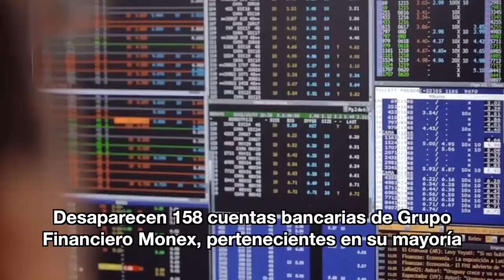Martes 28 mayo 2019 "Defraudan en MONEX a jubilados de EU, residentes de San Miguel Allende"